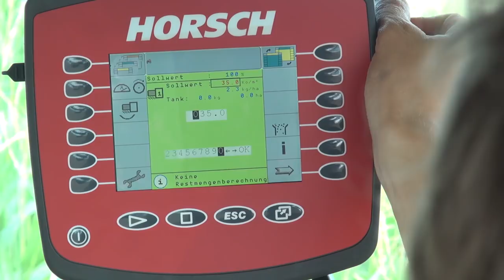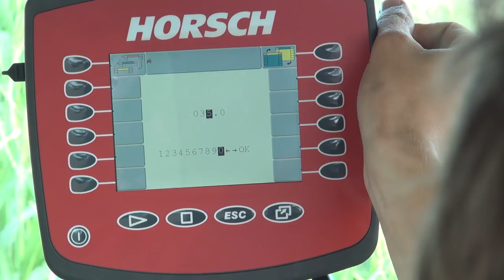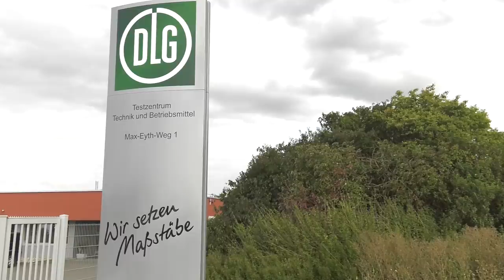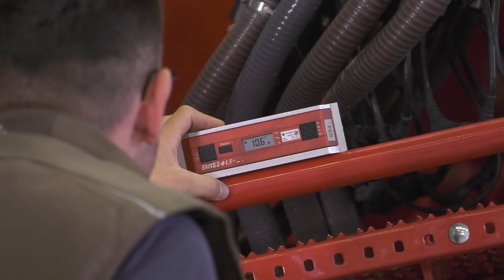HORSCH SingularSystem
Die einzigartige HORSCH Getreidevereinzelung SingularSystem hat nach der Agritechnica Silbermedaille ja nun auch das goldene DLG e.V. Prüfsiegel für die getestete Arbeitsqualität (Prüfbericht 6795) bekommen! Doch was ist dieses System eigentlich genau?